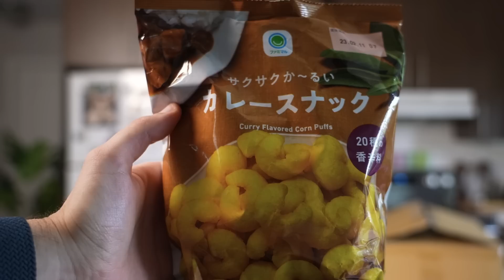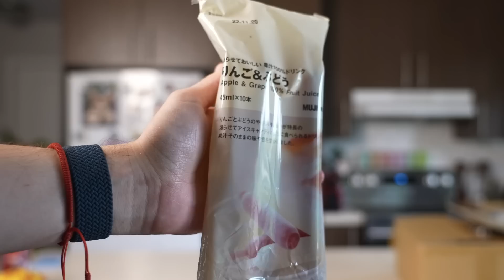Ces boissons du Japon m'ont retourné le cerveau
Aujourd'hui j'ouvre un énorme colis de snacks étranges du Japon! Au menu: Une boisson énergisante de Godzilla, des desserts et des chips incroyables, un Fanta deluxe premium, un café glacé délicieux et encore plus!